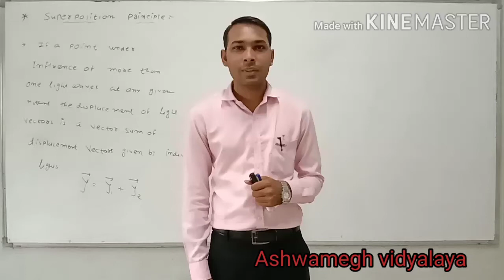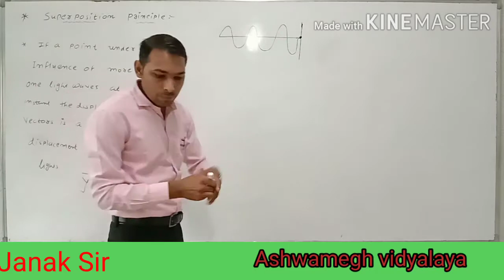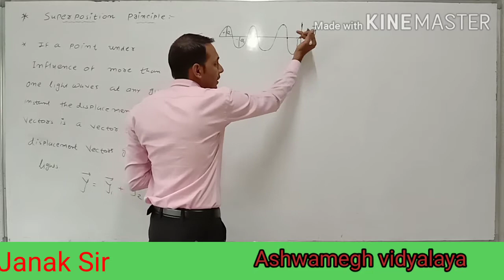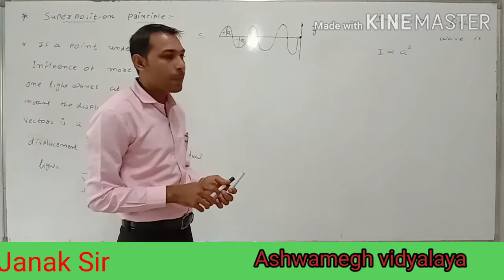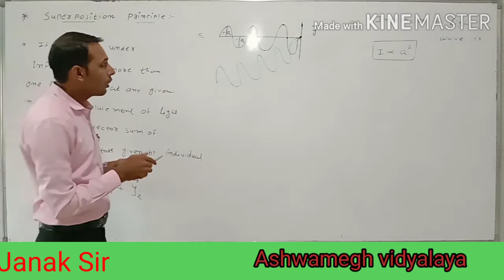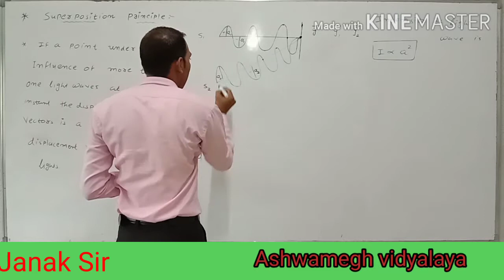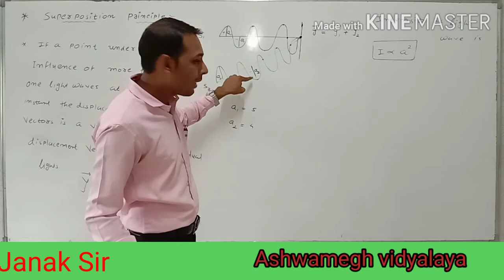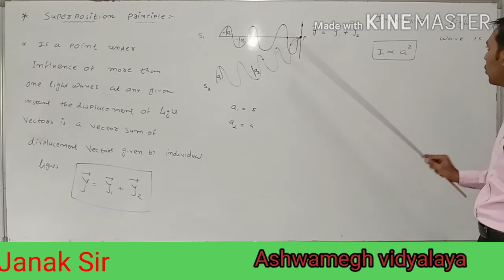12th Phy Chap - 10 ( Superposition Principle ) Eng.Med Part - 7